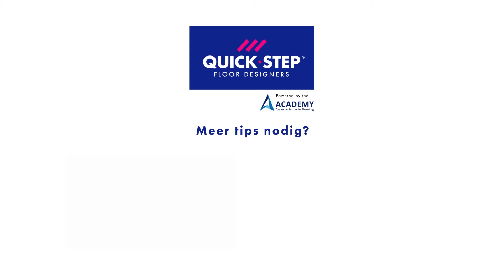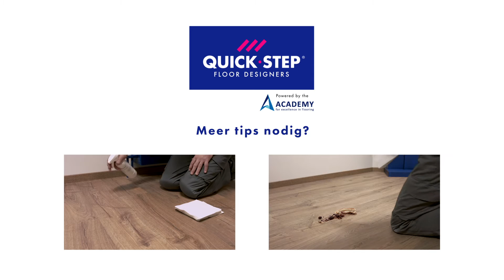Een laminaatvloer schoonmaken | Quick-Step-tutorial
Handige tips om je laminaatvloer kraaknet te houden. Meer info op

Een vuile vloer? Kan gebeuren. Gelukkig zijn de Quick-Step-vloeren makkelijk te onderhouden. Met deze tips is je laminaatvloer zo weer schoon.

Neem alvast een stofzuiger, twee emmers, een dweil en Quick-Step Clean.

1. Begin met de vloer goed te stofzuigen. Met een parketborstel op je stofzuiger vermijd je krassen. Ga nog even met de mop over je vloer om al het stof weg te nemen.

2. Vul een emmer volgens deze verhouding: één dopje Quick-Step Clean per vijf liter water. Vul de tweede emmer enkel met zuiver water. Deze emmer kun je gebruiken om de mop of dweil in uit te spoelen, zodat je het vuil niet gewoon verplaatst.

3. Je hebt gestofzuigd en de emmers zijn gevuld. Nu kun je de vloer dweilen. Dompel de dweil in de emmer met Quick-Step Clean, wring hem goed uit en ga heen en weer over de vloer. Spoel de dweil uit in de emmer met zuiver water om het vuil te verwijderen. Herhaal tot je vloer brandschoon is.

Pro-tip: Probeer steeds in de richting van de planken te dweilen om droogstrepen te voorkomen.